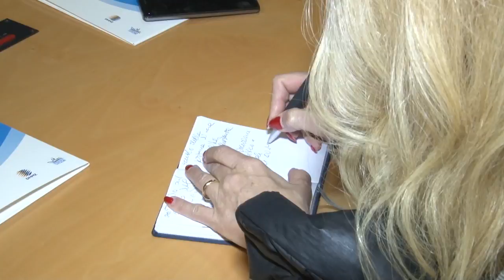Regione. Lolli guida operativa, D'Ignazio entra in giunta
Prende forma la giunta regionale post elezione di D’Alfonso al Senato. Entra nel governo abruzzese Giorgio D’Ignazio, a suggellare l’organicità al centrosinistra di Civica Popolare guidata in Abruzzo da Federica Chiavaroli. Lolli sarà il garante di questa nuova fase con un programma di fine mandato, mentre D’Alfonso, la cui personalità aveva provocato diversi mal di pancia,  fa un passi di lato ma non si dimette, lasciando la guida operativa della Regione a Giovanni Lolli